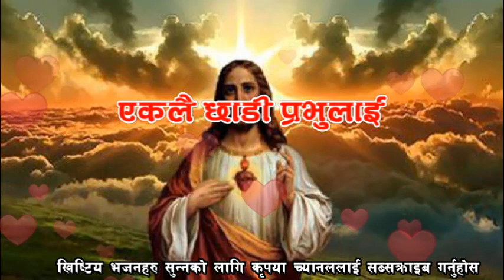chalis dinko bhoko dekhi I nepali christian song I nepali worship shong I nepali bhajan no 58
song : chalis dinko bhoko dekhi
bhajan no : 58
lyrics
चालीस दिनका भोका देखी
शैतान आई प्रभु छेउ
भन्‍‌नलाग्यो 'यी ढुङ्गालाई
रोटी बनाई खाँदै जाऊ
दुष्ट शैतानको वचन सुनी
उत्तर दिए प्रभुले
'रोटीले मात्रै बाँच्‍‌नेछैनौ,
बचाइन्छौ वचनले
एउटा अग्लो ठाउँमा पुर्‍याई
भन्‍‌नलाग्यो राज्य देखाई,
'एकैपल्ट प्रणम्‌ गरे
दिनेछु म तिमीलाई
दुष्ट शैतान, लेखेको छ
तैंले आफ्‍‌ना ईश्‍वरलाई
प्रणाम्‌ गर्नू, सेवा गर्नू,
गर्नू स्तुति उनैको
गजुरमाथि चढाईकन
भन्‍‌नलाग्यो शैतानले
'ख्रीष्ट हौ भने हामफाल,
आई समाउँछन्‌ दूतले
उत्तर दिए, 'दुष्ट शैतान,
परीक्षा नगर्‌ ईश्‍वरलाई
लज्जित भई भागिगयो
एकलै छाडी प्रभुलाई